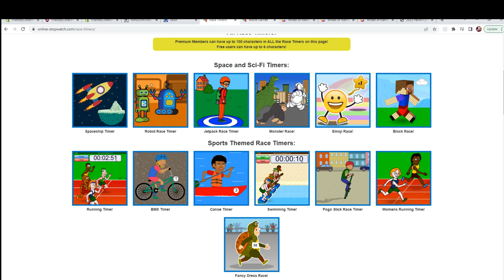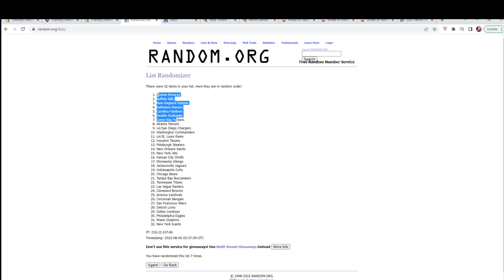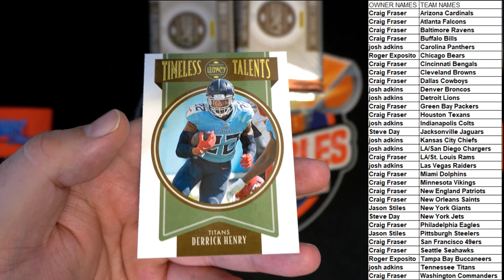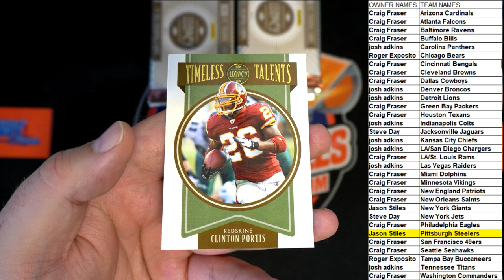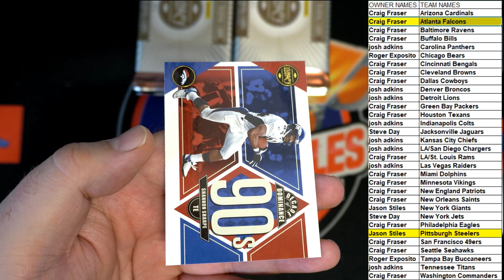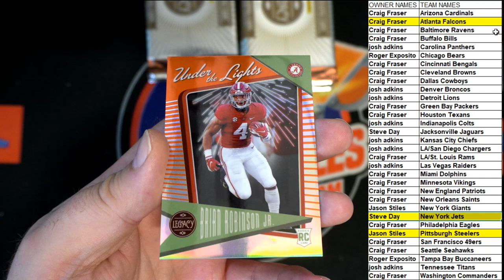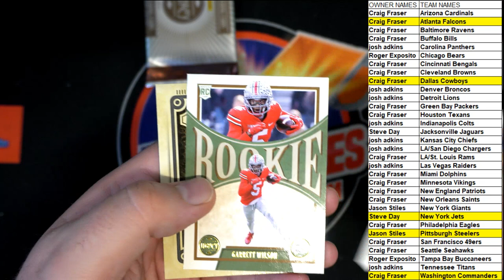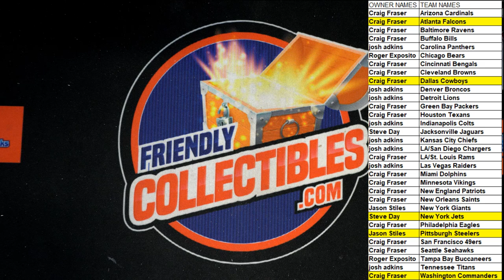2022 Panini Legacy Football Hobby ID 22LEGACYFB101